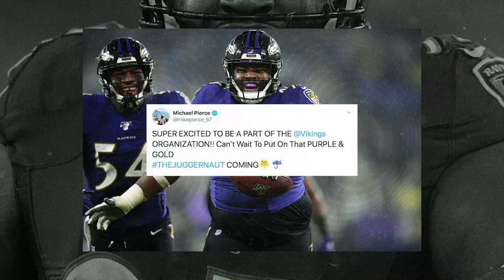Highlights of New Minnesota Vikings DT Michael Pierce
Watch full highlights of new Minnesota Vikings DT Michael Pierce from his time with the Baltimore Ravens.

AP Photo/Nick Wass